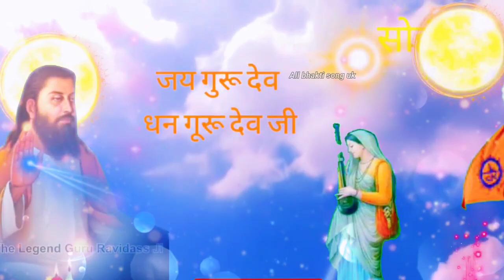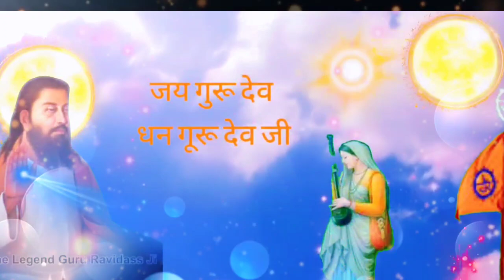तन में भी गुरु मेरे मन में भी गुरु गुरु रविदास जी Guru Ravidash ji All bhakti song uk #